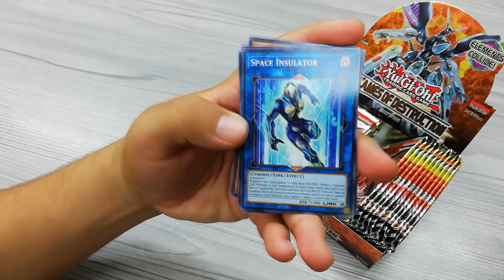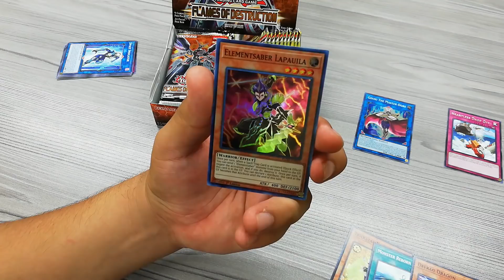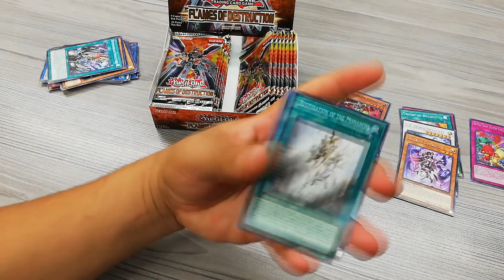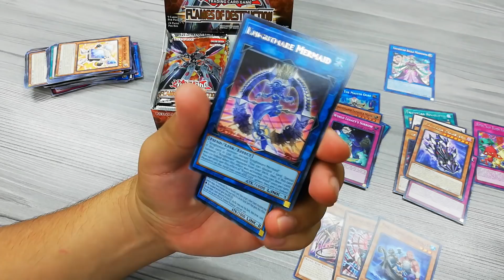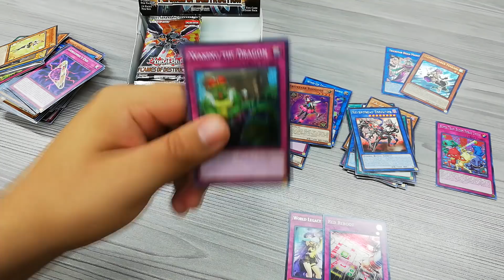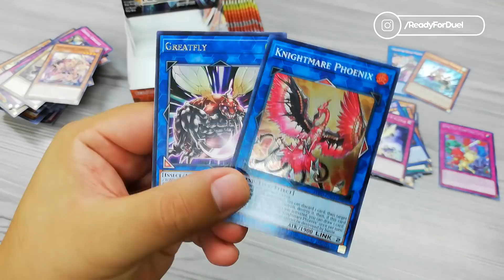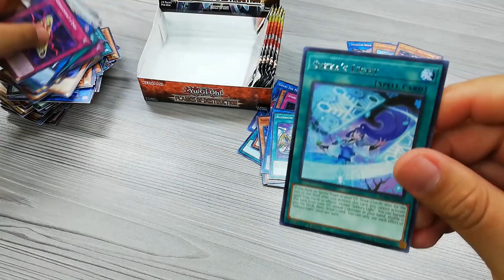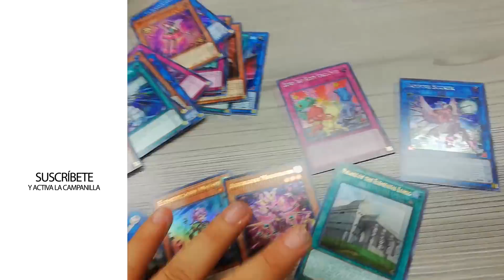Flames of Destruction - Sponsor Alfieri Hobby Center